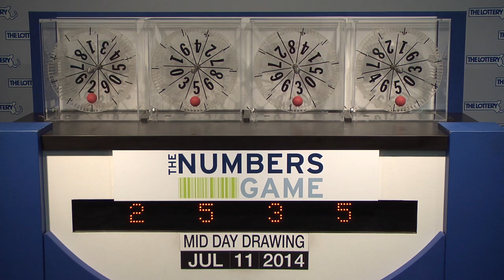Midday Numbers Game Drawing: Friday, July 11, 2014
The official winning numbers in the Mass. State Lottery's Midday Numbers Game drawing for Friday, July 11, 2014 are: 2-5-3-5.